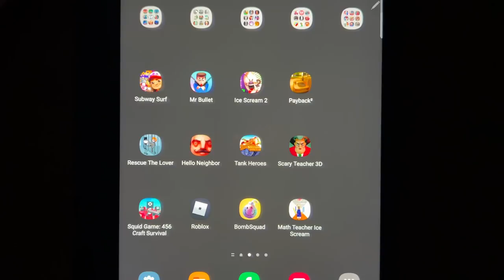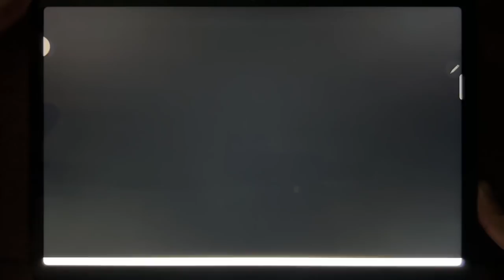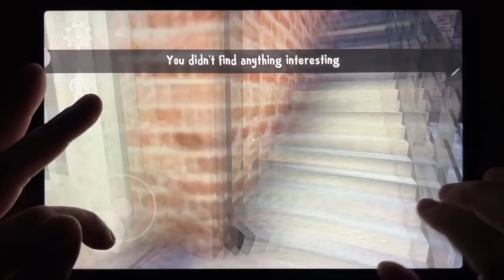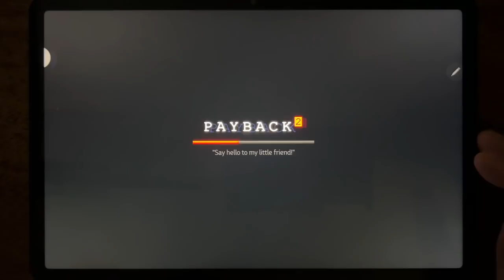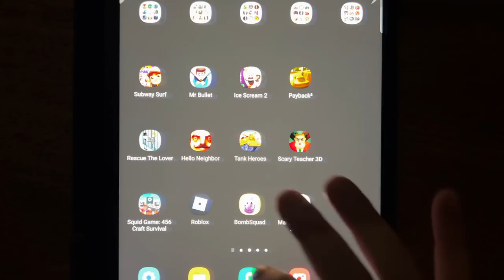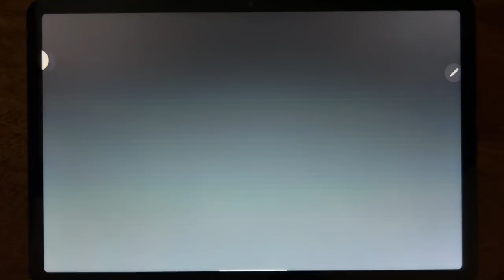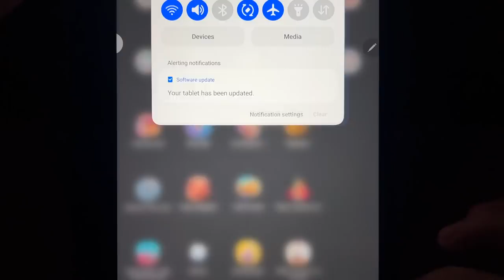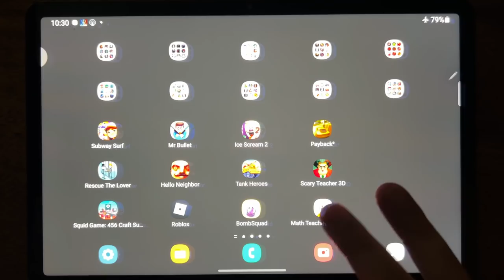Subway Surf, Mr Bullet, Ice Scream 2, Payback 2, Rescue The Lover, Hello Neighbor, Tank Heroes....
Subway Surf, Mr Bullet, Ice Scream 2, Payback 2, Rescue The Lover, Hello Neighbor, Tank Heroes, Scary Teacher 3D, Squid Game: 456 Craft Survival, Roblox, Bomb Squad, Math Teacher Ice Scream